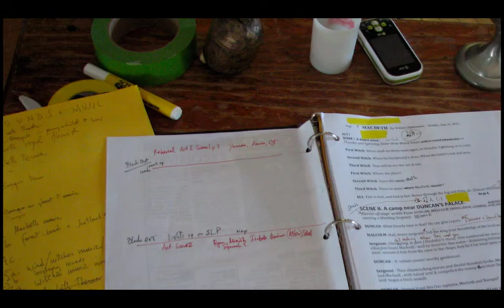MacB- Day Seven-Large.m4v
A look behind the scenes of the "Scottish Play" at the Royalston Town Hall,  late June 2010